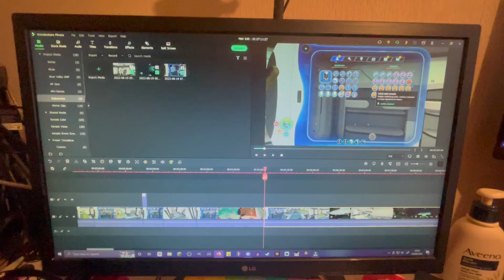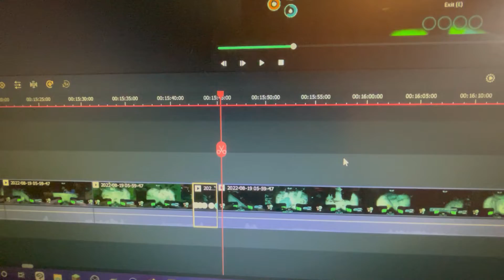We Meet Max!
First vlog of 2022 where we meet Max for the first time.